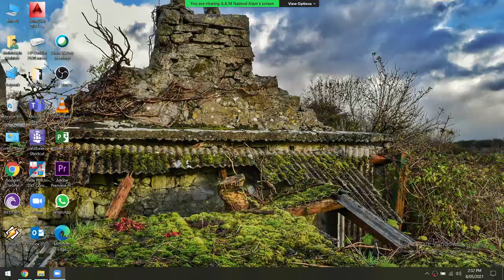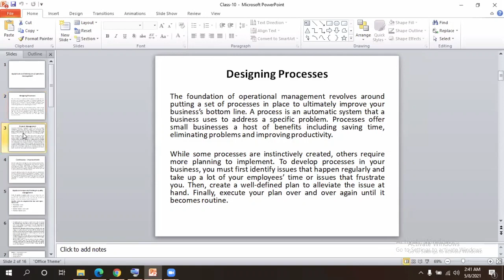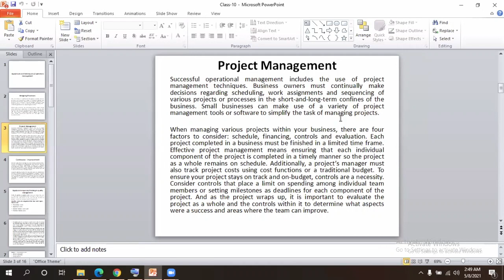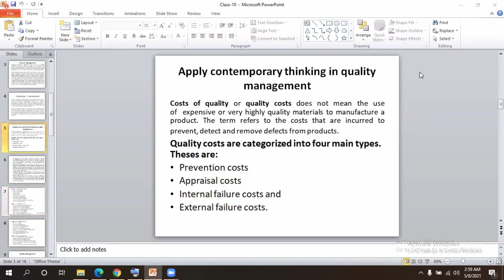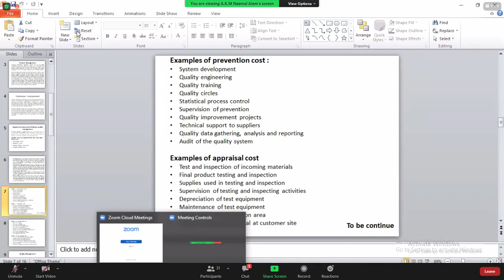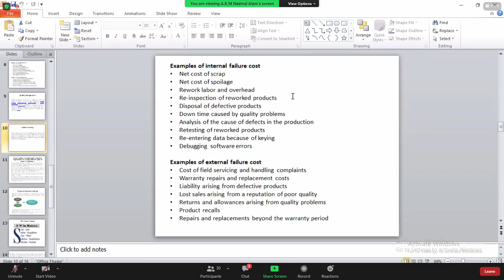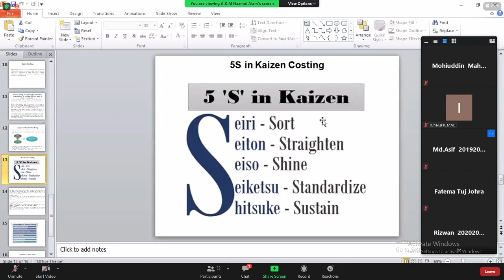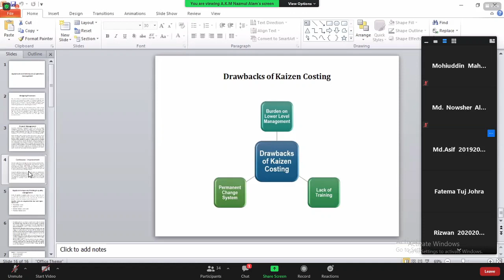12 E1 Enterprize Operation 2021 05 08